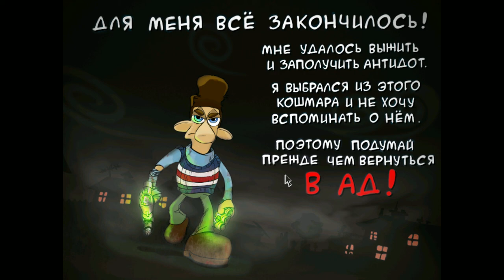Neighbours in hell hardcore reboot 100% speedrun (34:55)